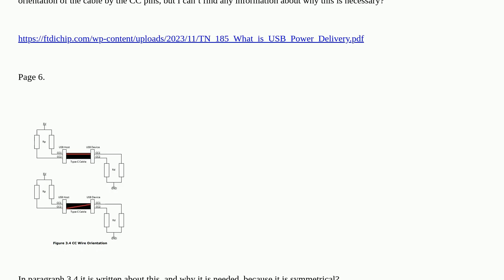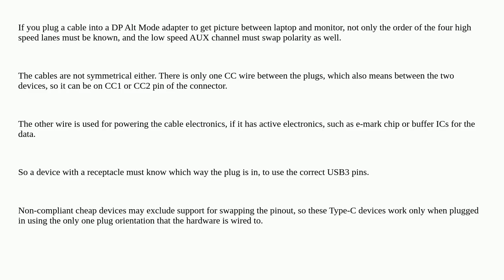Electronics: What difference does the USB-C connector make what orientation the cable connected t...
What difference does the USB-C connector make what orientation the cable connected to it is now?

A special thanks goes out to the community

  usb power-electronics usb-c power-delivery